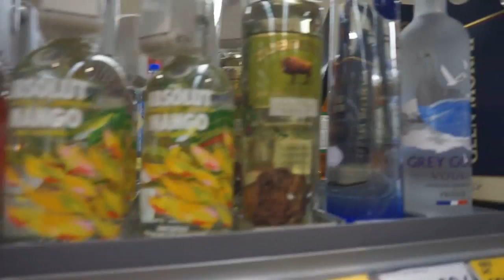Fitness Model Photoshoot With Muscle Monkey!